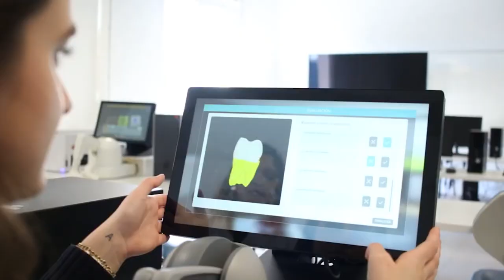¿QUIERES CONOCER COMO APRENDEN HACIENDO EN NUESTRO GRADO EN ODONTOLOGÍA?